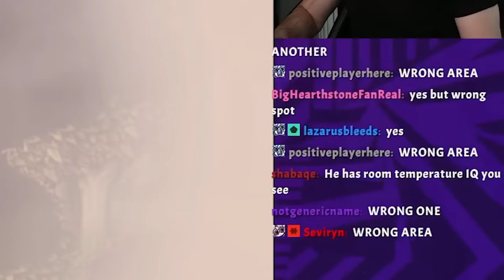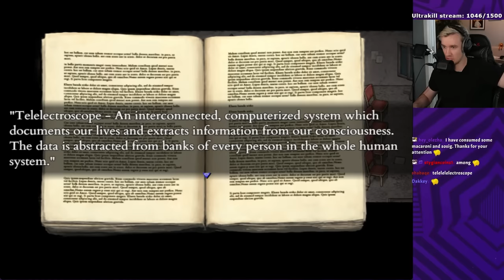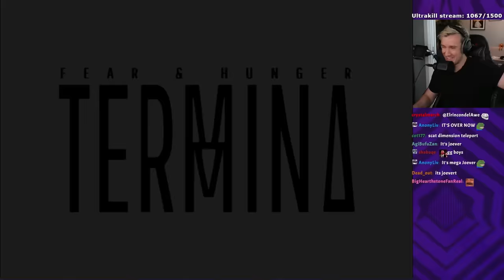*dodges nuclear explosion*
This is part 4 of my Fear and Hunger 2: Termina playthrough, previous parts are listed below:

EDITED BY @DoodlezMusic